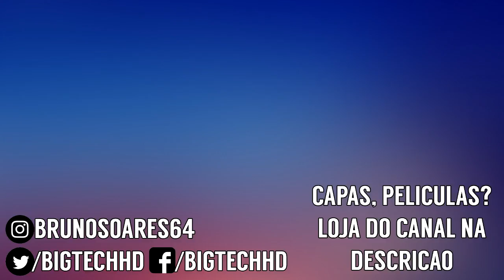Xiaomi Mi A2 PT-BR | Que intermediário hein Xiaomi? Snapdragon 660 | BigTech